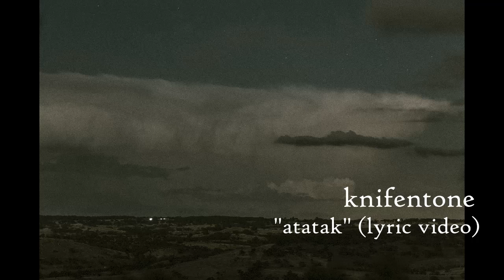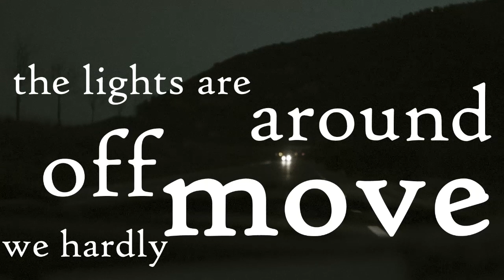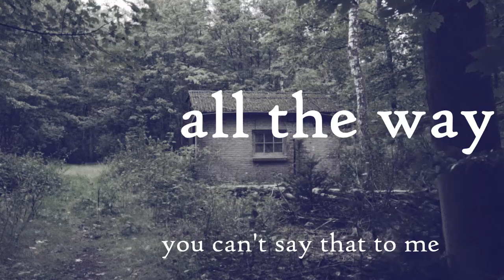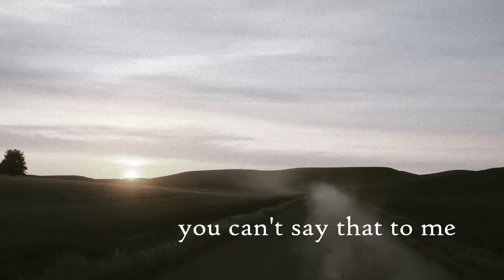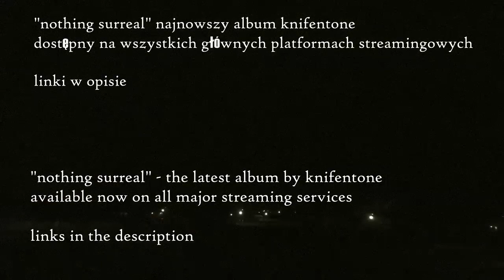knifentone "atatak" (lyric video)